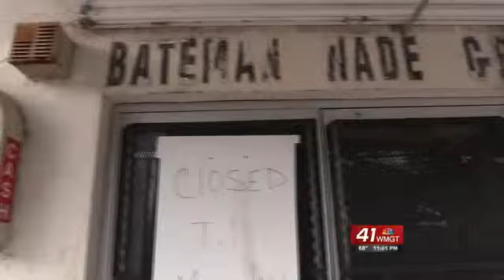Bateman and Wade Alcohol Citation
A clerk at the Bateman and Wade store was cited for selling alcohol illegally.